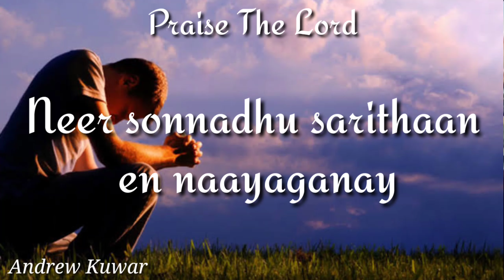Naan Sendra Paadhai Visaalamum | TPM Tamil | IYC 2018 | WhatsApp Status | Video Song